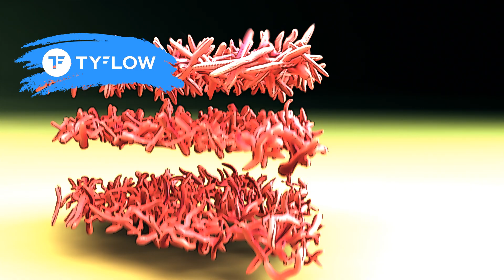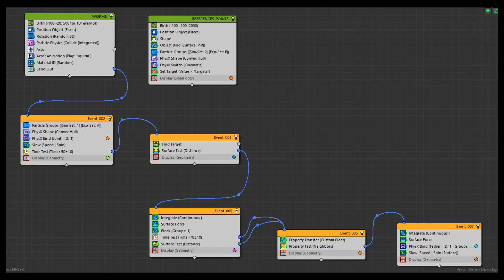Worm Monster with TyFlow in 3ds Max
This is tyflow slithering worm monster effect rendered with v-ray in 3ds Max. You can create other type of monster using this tyflow setup. Have a nice day.